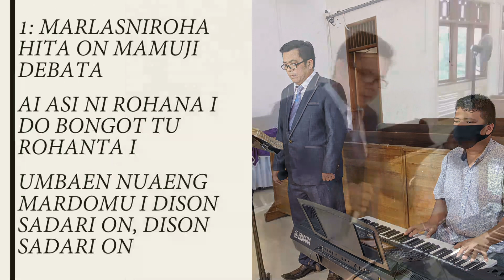Buku Ende BE no 125 "Marlasniroha Hita On" ayat 1 dan 2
1: Marlasniroha hita on mamuji Debata
    Ai asi ni rohaNa i do bongot tu rohanta i
    Umbaen nuaeng mardomu i dison sadari on, dison sadari on

 2: Dibaheni manggogo be ma hita on sude
    Mamuji Tuhan Jesus i parasiroha godang i
    Sibaen las ni rohanta i, nuaeng nang sogot pe, nuaeng nang sogot pe

HKBP CIputat Ressort Ciputat